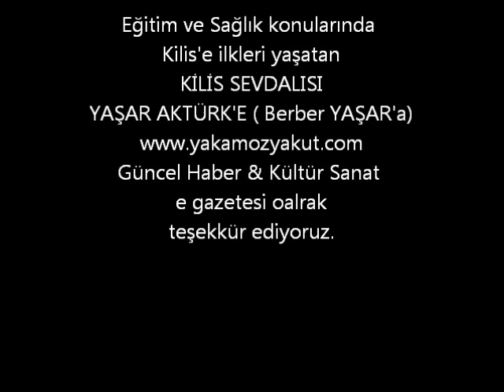Yaşar AKTÜRK Başarıyı Ödüllendirdi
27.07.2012 Tarihinde Kilis Gölbaşı Söyütlü Dere Tesislerinde LYS Türkiye Birincisi Kilis Milli Eğitimini Ödüllendirdi